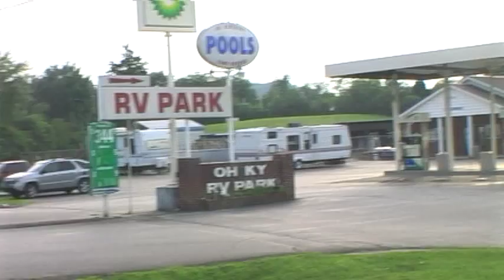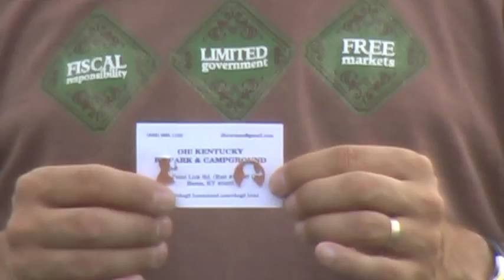Coin Cutting Man (Kent Family Magic Circus Video blog 2-12)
Jim the cutting man runs the Oh Kentucky Campground and cuts coins on the side.  Pretty cool.  He is very fast and spins a great yarn as he does it.